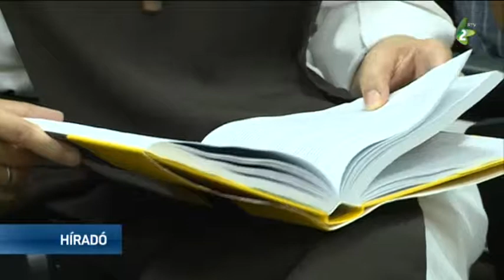18. Apáczai Nyári Akadémia